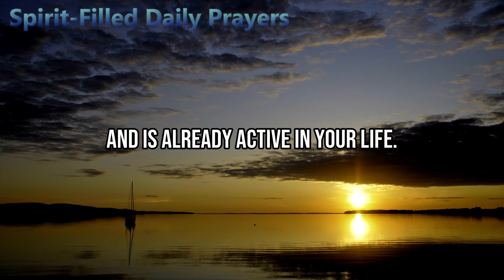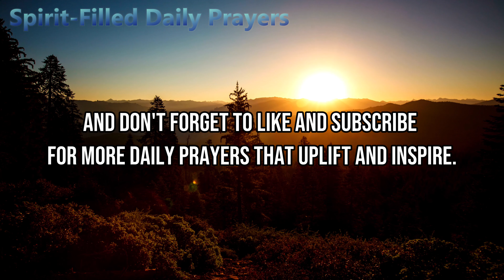Blessed Gratitude Morning Prayer to God for a Blessed Week |End and Start a new week with Gratitude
🙏 Prayer of Thanksgiving: Thanking God for a Good Week 🙏

At the end of a successful week, it's important to pause and thank God for His many blessings. Whether it was a week filled with achievements, small victories, or simply a peaceful time, we owe our gratitude to the Lord for guiding us through. In this prayer of thanksgiving, we express our appreciation for the strength, wisdom, and protection God has provided throughout the week.

Join us in giving thanks to God for all the good moments, the challenges He helped us overcome, and the blessings—both seen and unseen—that He poured into our lives. A heart filled with gratitude opens the door for even more blessings in the future!

🙏 Watch, pray, and share this prayer with others who also want to thank God for their week. Let's come together in faith and thanksgiving! 🙏

Fervent Morning Prayer for Hope and God's Presence in Your Life

© Channel Name: Spirit-Filled  Daily Prayers

▂▃▄▅▆▇█▓▒░(Spirit-Filled  Daily Prayers)░▒▓█▇▆▅▄▃▂